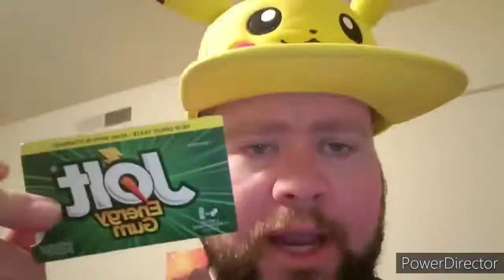Subway Reese's Pieces Cookie Review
New From Subway is a cookie with my fav candy  Is this good ?